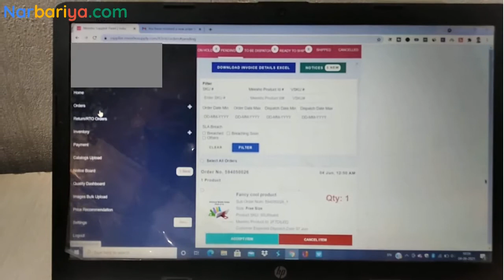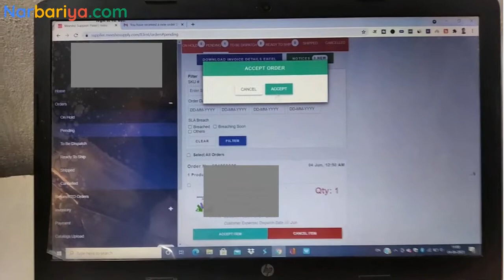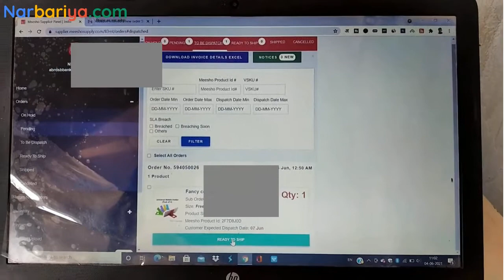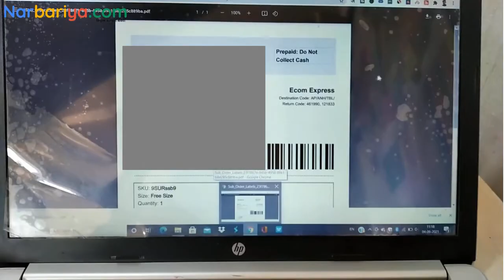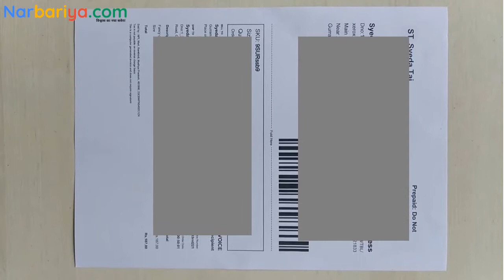Meesho Supplier Order Process in Hindi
इस वीडियो में जाने कैसे Messho Supplier Panel में New Order Process Kaise करते हैं ताकि आपको अपनी Orders के लिए Shipping कर सके।

How to process order from meesho supplier panel | process orders on meesho seller dashboard

Meesho पर अपने पहले ऑर्डर पर 30% की छूट प्राप्त करें, फैशन की एक विस्तृत श्रृंखला के साथ एक ऑनलाइन शॉपिंग ऐप, और थोक मूल्यों पर होम डेकोर उत्पाद।

मेरे रेफरल कोड का प्रयोग करें: ILSMZNU381

कैश ऑन डिलीवरी और 7 दिनों के आसान रिटर्न के साथ मीशो में खरीदारी के पूरे अनुभव का आनंद लें।

Meesho Supplier Order Process